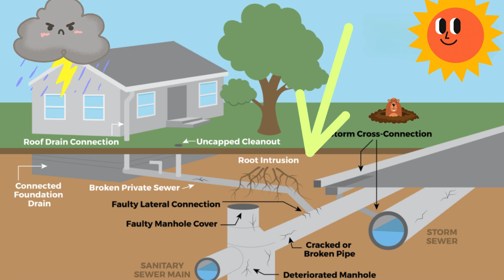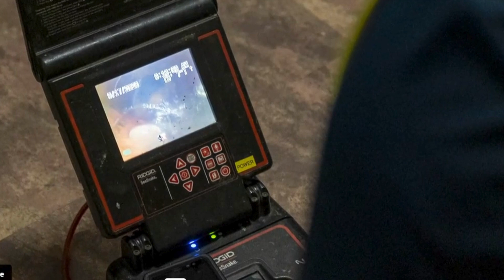Navigating the Grove City Area Lateral Sewer Line Inspection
Understanding the sewer lateral line inspection process for the Borough of Grove City, Pine Township, Liberty Township, Springfield Township, Borough of Harrisville, and Mercer Township.

Hello, everyone! Do you have questions about the lateral sewer line inspection process? Join me, Marty Pottinger, your trusted realtor, as we delve into the crucial world of sewer laterals. In this comprehensive guide, you'll discover why maintaining your sewer lateral is vital for a smooth home sale process. From understanding the inspection process to dealing with unexpected issues, we've got you covered. Don't let sewer problems derail your real estate dreams. Watch now and take the first step towards maximizing your property value!

Understanding the Importance of Sewer Laterals

What is a Sewer Lateral?
A sewer lateral is the underground pipe connecting your home's plumbing to the main sewer system. It's essential for proper waste disposal.

Importance of Maintenance:
Regular maintenance ensures the sewer lateral remains functional and prevents costly damages.

The Borough's Initiative

Grove City's Focus:
Grove City and neighboring communities prioritize sewer lateral inspections for property transfers.

Environmental Impact:
Maintaining sewer laterals contributes to cleaner waterways, healthier communities, and reduced strain on the sewer system.

Inspection Process

Certified Plumbers:
NASSCO-certified plumbers conduct thorough inspections using advanced technology.

Step-by-Step Process

1) Contact a Certified Plumber: Schedule a sewer lateral inspection.
2) CCTV Inspection: Plumbers use CCTV cameras to inspect the lateral thoroughly.
3) Application Submission: Plumbers submit inspection results and application to the Borough.
4) Review Process: The Borough assesses the application and inspects footage.
5) Document Certification: If the sewer lateral passes, the Borough issues a certification valid for three years.
6) Sale Proceeds: Sellers can proceed with the sale knowing the sewer lateral is compliant.

Dealing with Non-Compliance

Challenges

Failed inspections can lead to delays, stress, and additional costs for property sellers.

Potential Issues:
Sewer line issues can jeopardize real estate transactions, causing complications and uncertainties.

Mitigating Risks

Insurance Coverage:
Homeowner's insurance may cover sewer lateral repairs. It's advisable to check coverage options.

Professional Assistance:
Marty Pottinger can provide guidance and support to navigate sewer-related challenges.

Sewer laterals play a crucial role in real estate transactions, ensuring smooth transitions for property buyers and sellers. Homeowners can avoid unexpected setbacks and enjoy a seamless selling process by prioritizing inspections and maintenance. Remember, with the right support, even sewer-related issues can be managed effectively, ensuring a stress-free real estate journey.

Why are sewer lateral inspections necessary?
Inspections ensure proper functioning, preventing potential issues during property transfers.
What happens if my sewer lateral fails the inspection?
Failed inspections can lead to delays and additional costs for property sellers.
Does homeowner's insurance cover sewer lateral repairs?
It depends on the policy. It's advisable to check with your insurance provider.
Can sewer lateral issues affect property values?
Yes, unresolved sewer lateral issues can impact property values and deter potential buyers.
How often should sewer laterals be inspected?
Inspections are typically recommended before property transfers and periodically for maintenance purposes.

Marty Pottinger, Realtor with eXp Realty LLC (RS353471)

***Opinions are my own and not the views of eXp Realty.***

The statements and opinions contained in this advertisement are solely those of the individual author and do not necessarily reflect the positions or opinions of eXp Realty,  LLC, or its subsidiaries or affiliates (the “Company”). The Company does not assume any responsibility for, nor does it warrant the accuracy, completeness or quality of the information provided.